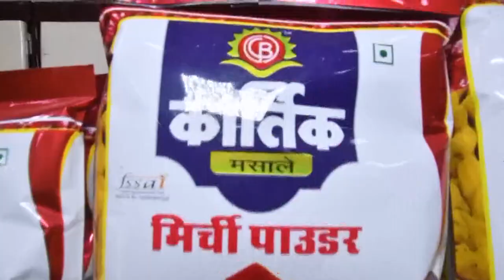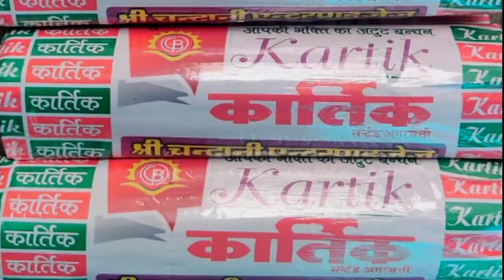नववर्ष के स्वागत में मस्ती में सरोबार नजर आए युवा